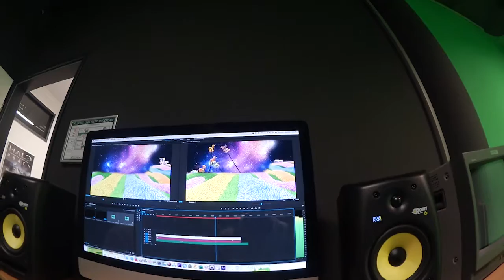Danke für nichts! | Vlog #73 03.03.16 | täglichTopra and friends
Hallöle zum neuen Vlog täglichTopra. Heute habe ich die Topra Doku in der Uni präsentiert. Es lief alles andere als gedacht. Dafür steht auch der Titel, "Danke für nichts". Wirklich sehr sehr professionell betrachtet. Ich werde aber wohl noch mehr darüber reden müssen. Denn was ich hier im Video sage, ist nicht meine ganze Meinung zur Geschichte.
Der Rest des Videos zeigt einfach eine kleine Zusammenkunft in der Uni wo wir alle Spaß hatten :)